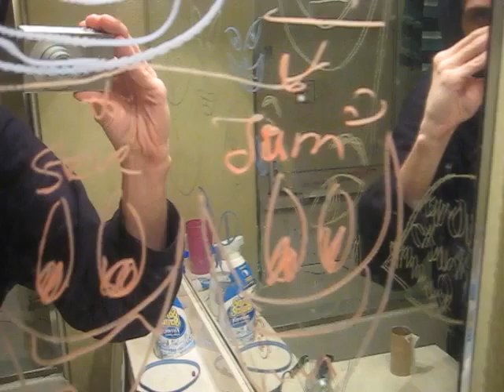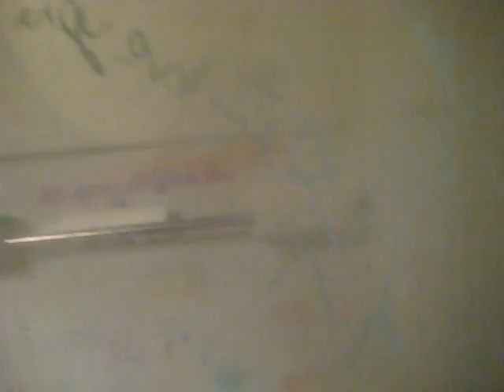My girlies bathroom art part deux (thats 2!)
even the walls got it this time!